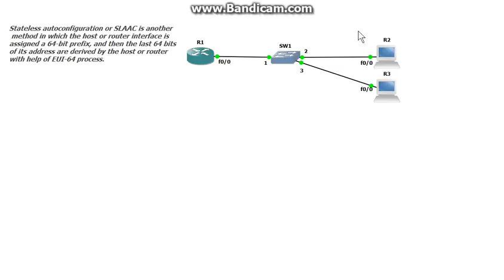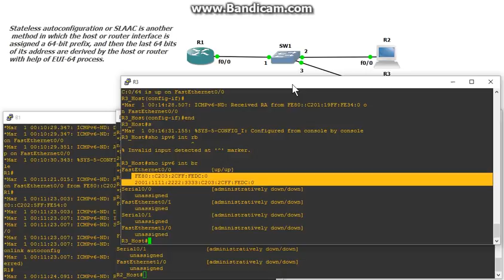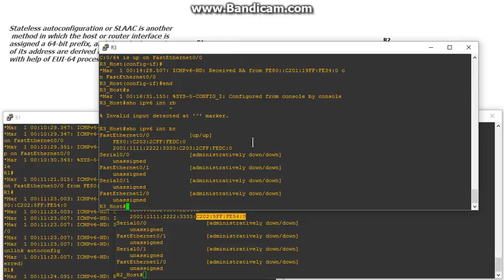IPv6 SLAAC Explain and Config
Demo on IPv6 Stateless Address Autoconfiguration (SLAAC)